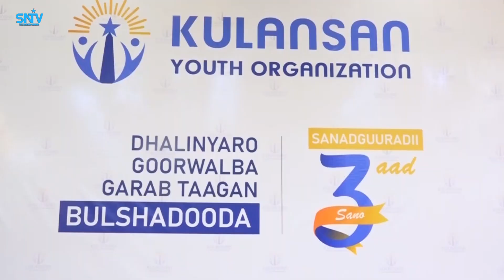Munaasabad loogu dabbaaldegayay aas aaska Ururka dhallinyarada kulansan.